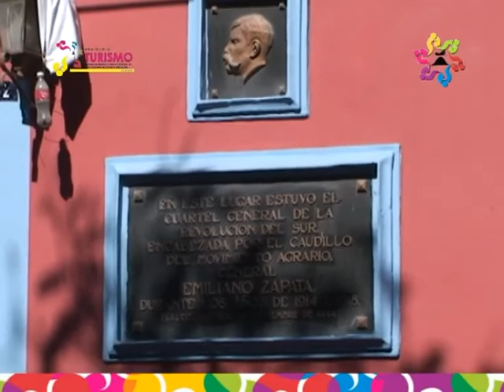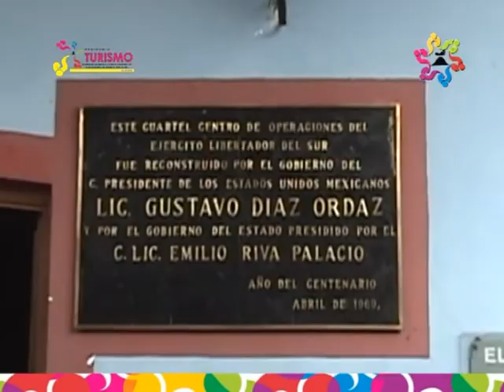EX CUARTEL DE EMILIANO ZAPATA